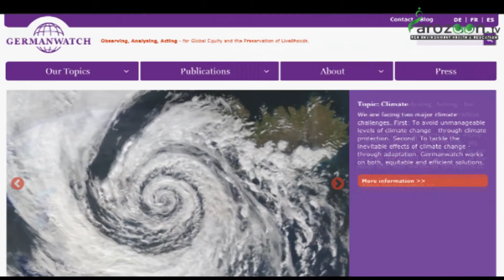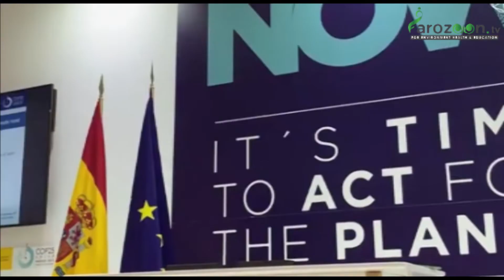Climate Change and new year challenges